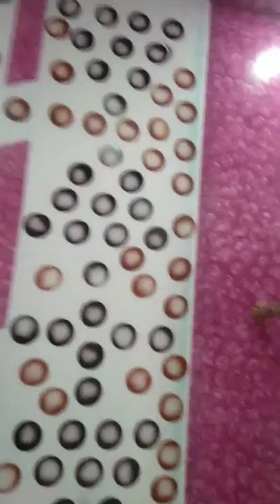Rakesh Kumar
3d art painting rakesh